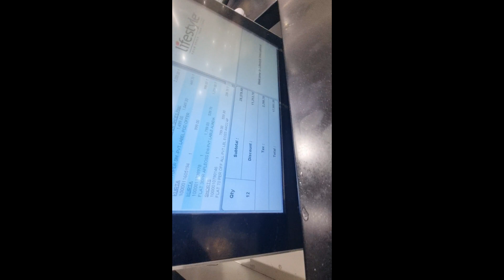Phoenix Mall re shopping sari Subham nana karidele car accident. 🤦‍♀️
Hello guys. Welcome back to my vlog. after travelling from vandallure zoo, we went to Chennai's Phoenix Mall for shopping, where a tragedy happened with us. Subham Nanna met with an accident. Watch till end to know "what had happened with us in that mall??"